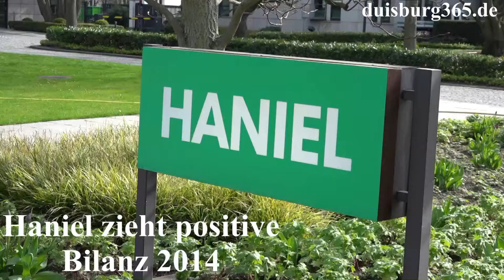Haniel - Vorstandsvorsitzender Stephan Gemkow zieht positive Bilanz 2014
Ein erfolgreiches Jahr, dass das Unternehmen Haniel wirtschaftlich und strategisch einen grossen Schritt voranbrachte - so fasste der Vorstandsvorsitzende Stephan Gemkow die Bilanz des Jahres 2014 zu Beginn der Bilanzpressekonferenz am Montag, 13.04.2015 am Firmensitz in Duisburg-Ruhrort zusammen.Die Haniel Holding ist jetzt de facto schuldenfrei und befindet sich im Investitionsmodus, in dem 1 Milliarde Euro für Unternehmenskäufe ausgegeben werden sollen. Der Umsatz des Haniel-Konzerns stieg um 10% auf fast 4 Milliarden Euro und der operative Gewinn konnte um mehr als 30% gesteigert werden. Hören Sie dieses und mehr von Stephan Gemkow in unserem Mitschnitt seiner einleitenden Worte auf der Bilanzpressekonferenz in der Haniel-Akademie.